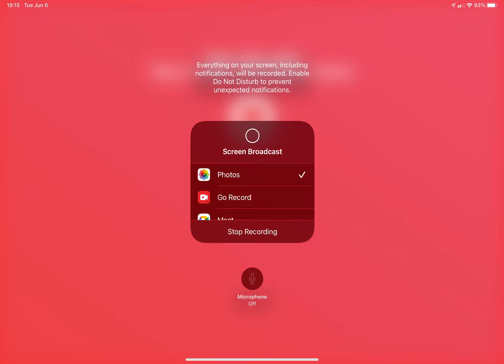Disney princess first time in forever